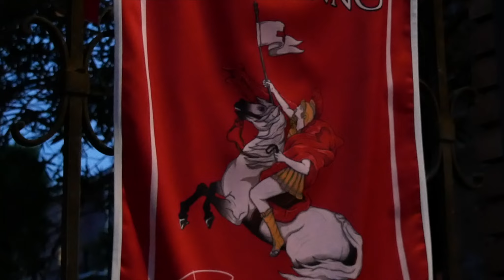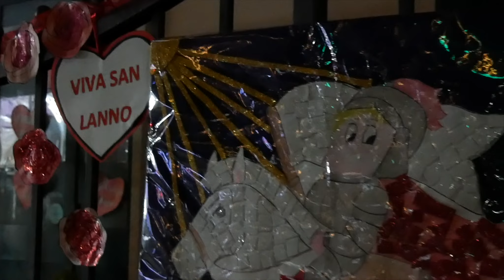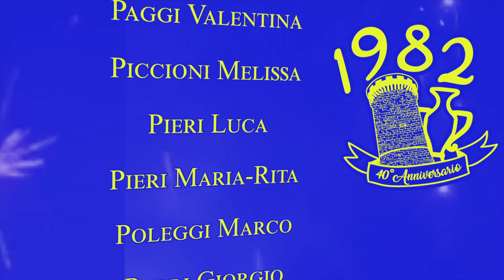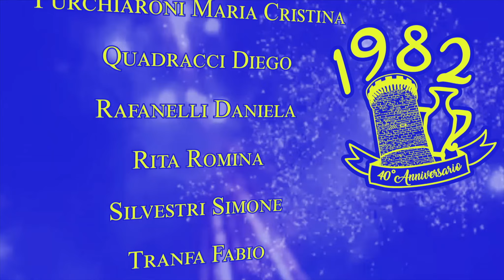Festa di San Lanno di Vasanello (VT) Concerto Anna Tatangelo 05 05 2023